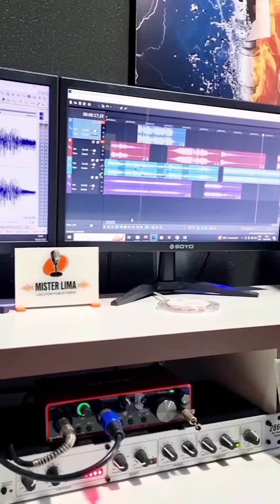Chamada de Festa Animada - Show França e Cia - Locutor Mister Lima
Orçamento e Gravação

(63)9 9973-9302